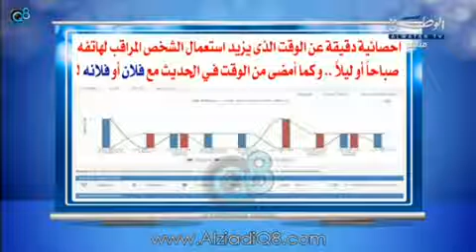الكاميرا الشخصية ونهديد للخصوصية